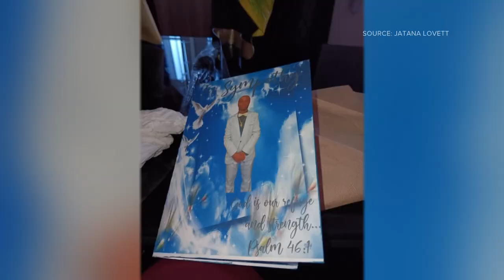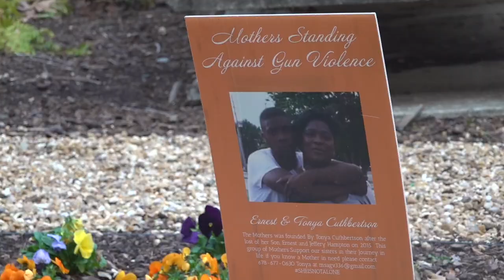Greensboro gathers to mourn victims of gun violence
The community hopes to help loved ones cope with the loss.